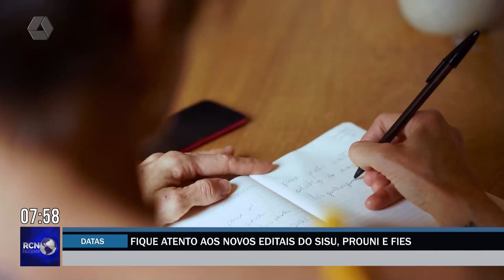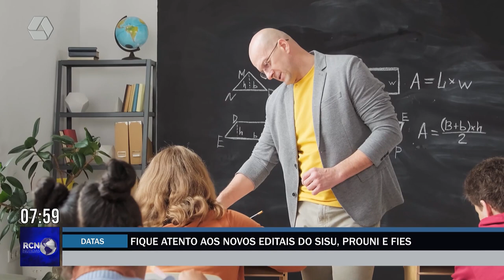Ministério da Educação divulga processos seletivos dos programas que garantem acesso ao ensino super